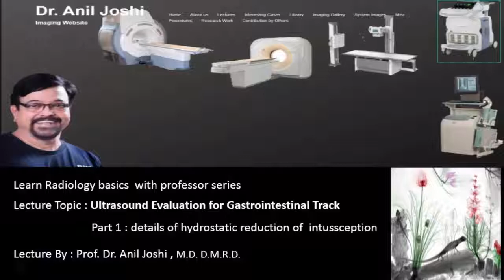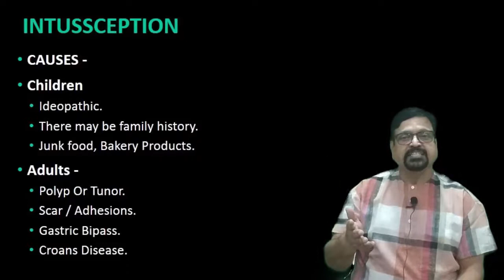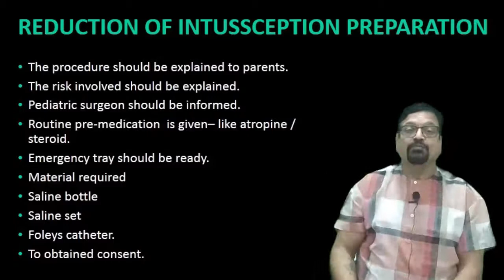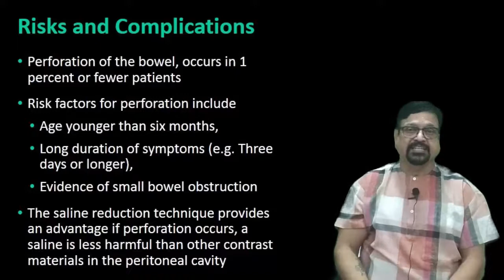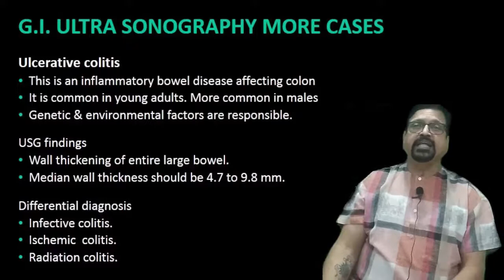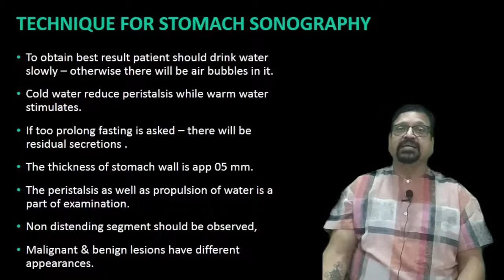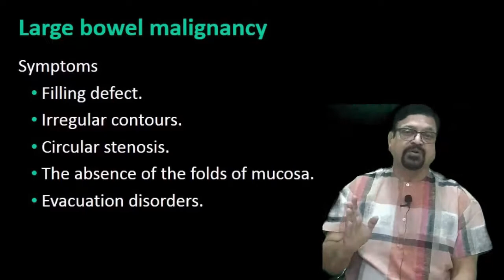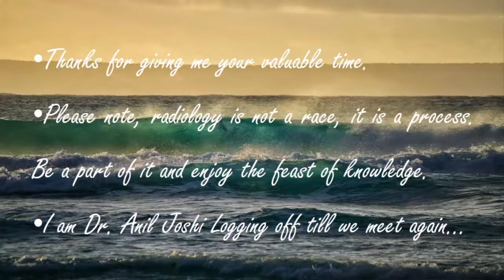TOPIC-Ultrasound Evaluation for Gastrointestinal Track: Part 1.,Learn Radiology with Dr. Anil Joshi.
Ultrasound Evaluation for Gastrointestinal Track
Part 1 : Details of Hydrostatic Reduction of Intussception.